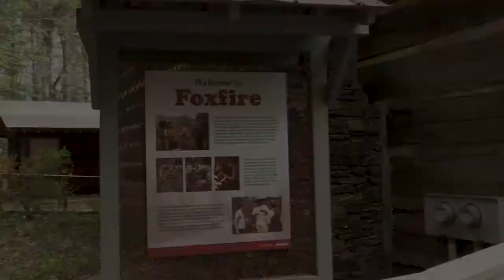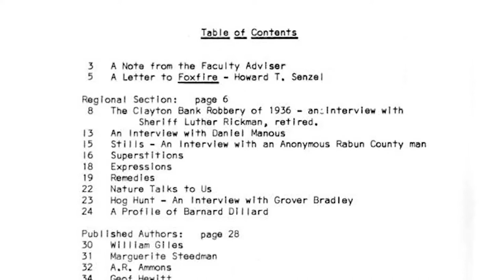Discover Northeast Georgia: The Foxfire Museum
In this segment of our Discover Northeast Georgia video series, we had the pleasure of visiting our friends at the The Foxfire Museum in Mountain City, Georgia!